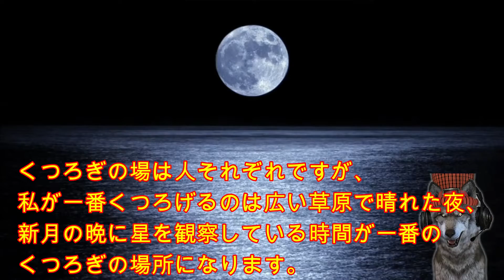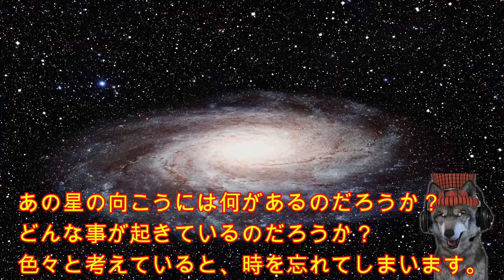9月26日（月）の今日は何の日？